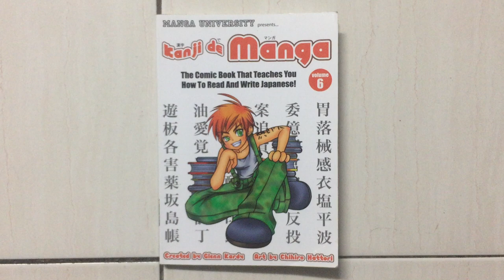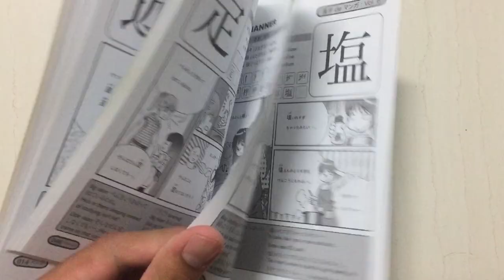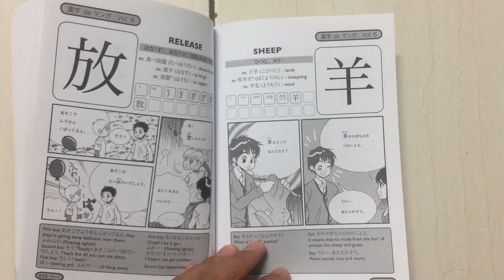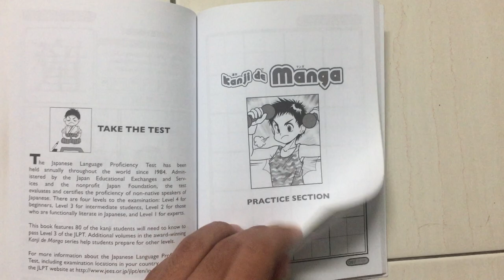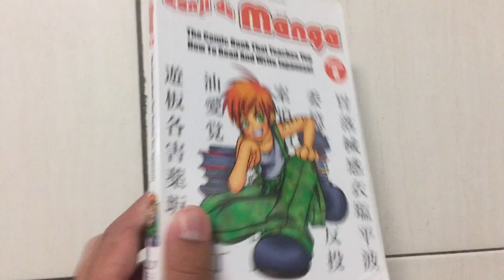Kanji de Manga: vol. 6 by Glenn Kardy & Chihiro Hattori (Book Showcase)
This title presents a fun, easy way to learn Japanese! The sixth volume in the award-winning "Kanji de Manga" series offers students 80 more kanji characters to explore and memorize. Manga artist Chihiro Hattori's funny, familiar drawings make it a breeze to remember kanji that are among the most common in everyday Japanese.